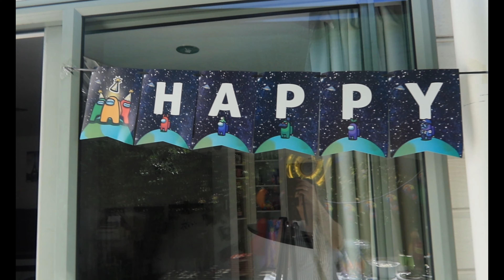Zavier's 6th Birthday